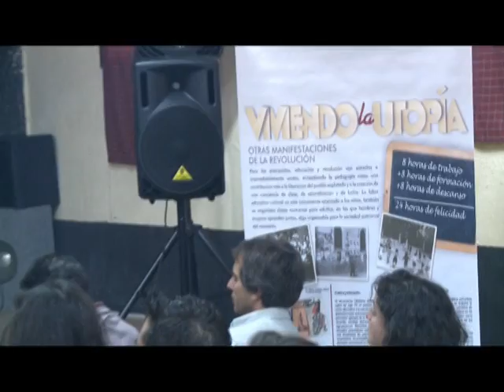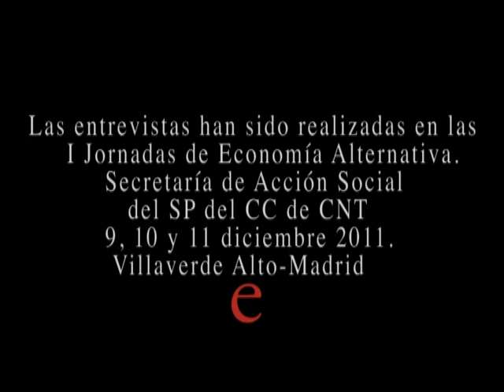Estudios. Revista de Pensamiento Libertario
Estudios. Revista de Estudios Libertarios
Nº0 Alternativas  a la crisis.
Reportaje realizado en las jornadas de economía alternativa de CNT para la Secretaría de formación y estudios.